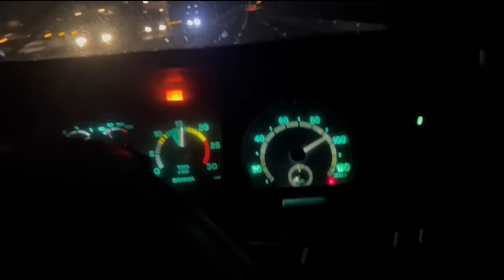ACELERANDO JUNTAMENTE AOS GURIZES DO GBN!